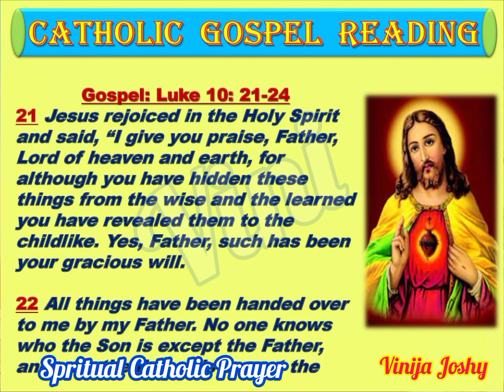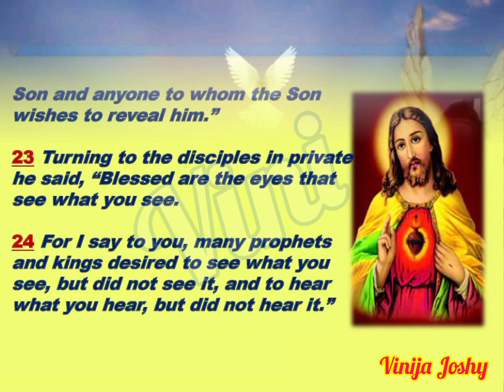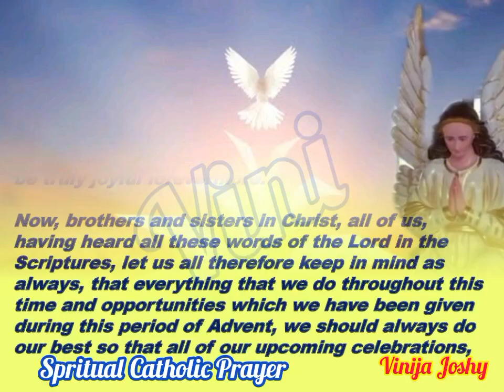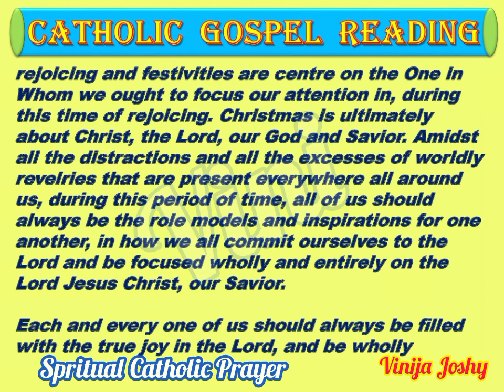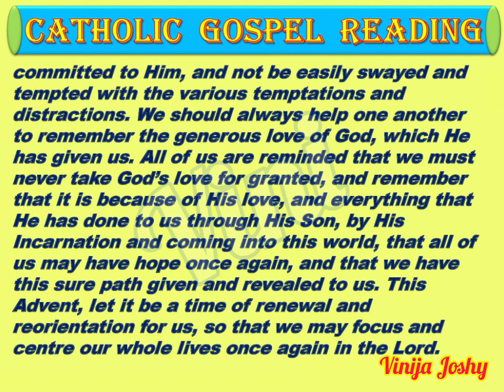Catholic Gospel Reading Prayer | Morning Prayer || Catholic Prayers for Everyday 5/12/24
Regarde by
vinija Joshy